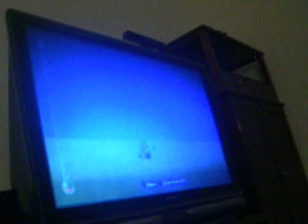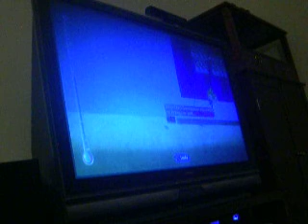LBP2 Daft Punk Derezzed Remix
I love this song. It's a great joy to have it in LBP.